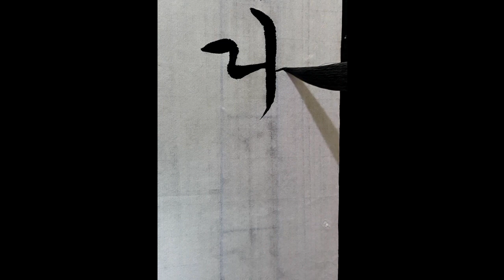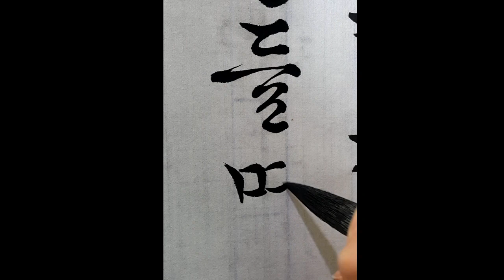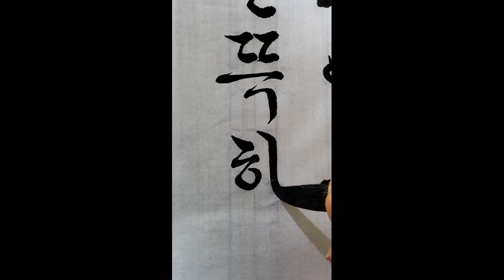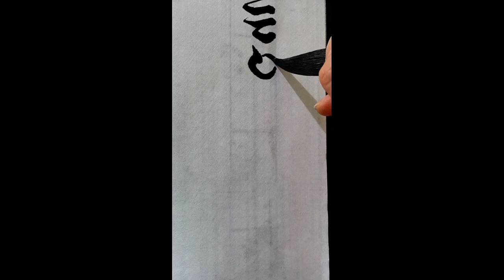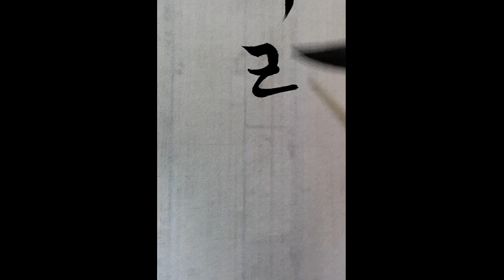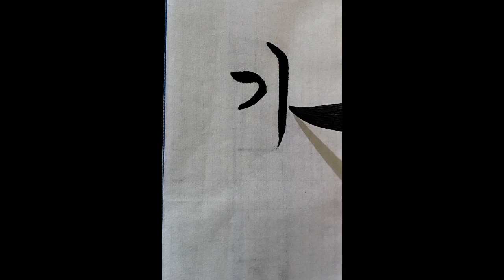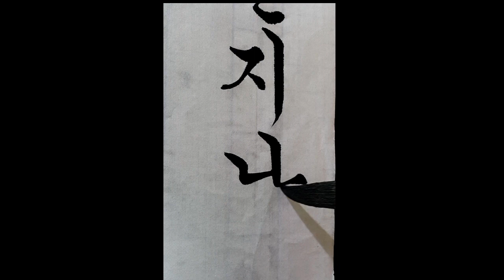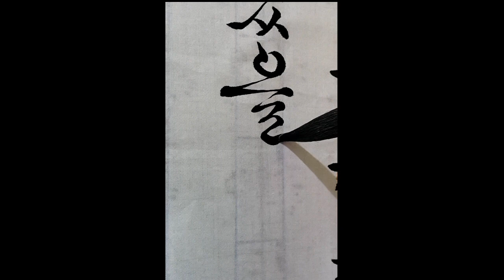서예 [범 내려 온다]#2 가사중에서 궁체흘림 Calligraphy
4.19전국휘호대회 최우수상
*문의 카톡아이디 rantv7979

***범 내려온다 #2  작자미상***
범 내려온다. 범이 내려온다.
송림 깊은 골로 한 짐생이 내려온다.
누에머리를 흔들며,
양 귀 쭉 찢어지고, 몸은 얼숭덜숭,
꼬리는 잔뜩 한 발이 넘고,
동개같은 앞다리, 전동같은 뒷다리,
새 낫 같은 발톱으로 엄동설한 백설격으로
잔디 뿌리 왕모래 좌르르르르르르 흩이고,
주홍 입 쩍 벌리고 자라 앞에 가 우뚝 서
홍앵앵앵 허는 소리 산천이 뒤덮고, 땅이 툭 꺼지 난 듯,
자라가 깜짝 놀래, 목을 움치고 가만히 엎졌을 제.